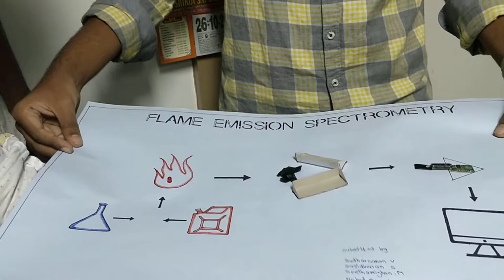Spectrometer - Working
AI Poster Competition 2K18 - First Place